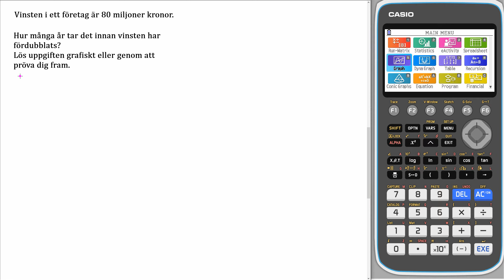Matematik 5000+ 1c Uppgift 3521 c prövning för reviderad ämnesplan 2021